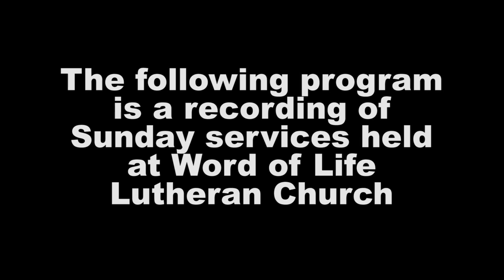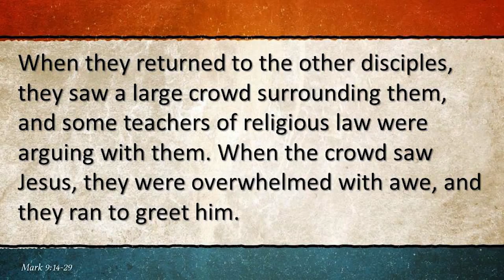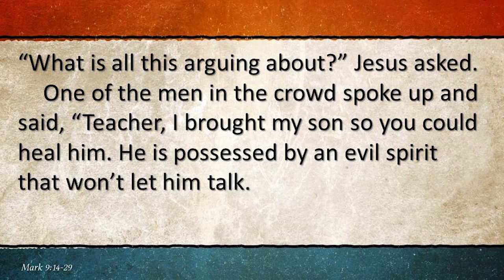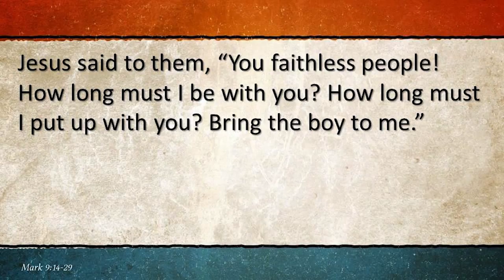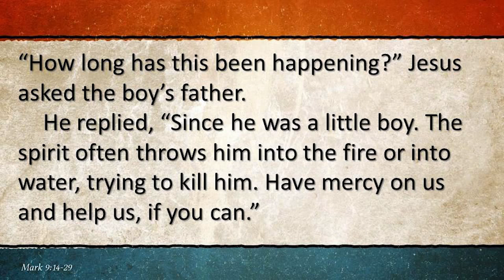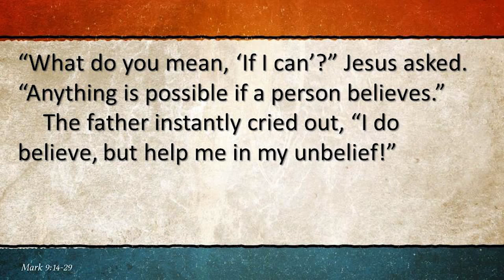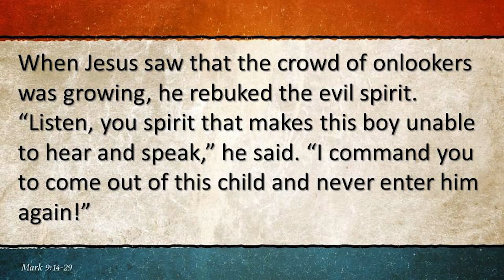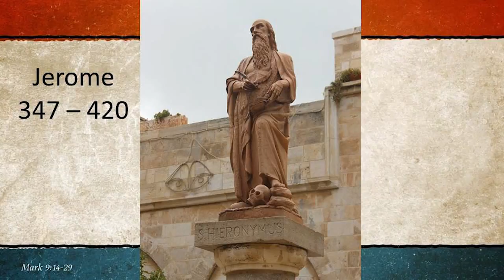Word of Life - Faith 9-13-15